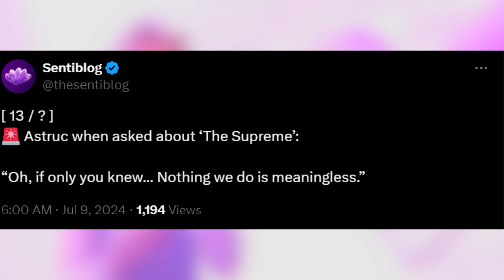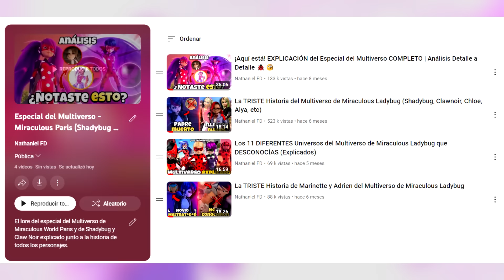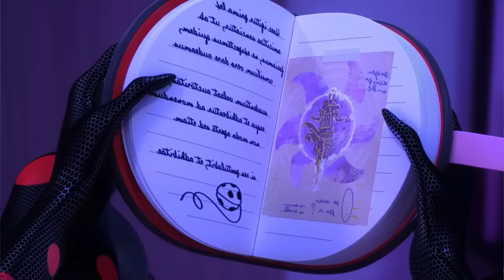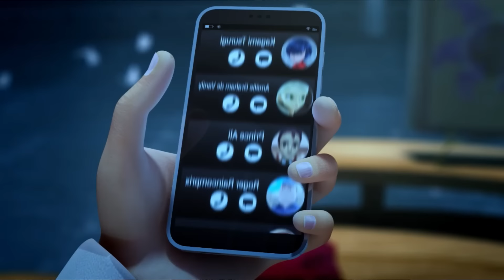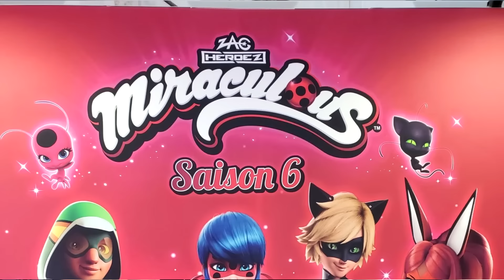Miraculous World: Paris 2 ► 10 Cosas que SUCEDERÍAN 😱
En este vídeo te cuento todo lo que pasará en un posible especial del Multiverso 2 de Miraculous Ladybug: Paris de Shadybug y Claw Noir.